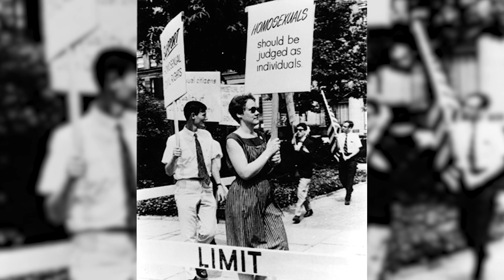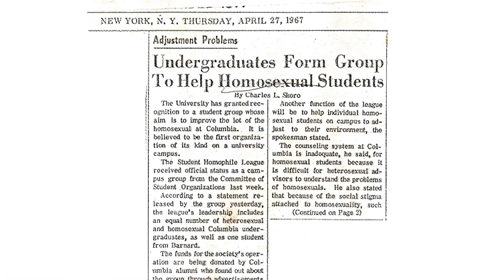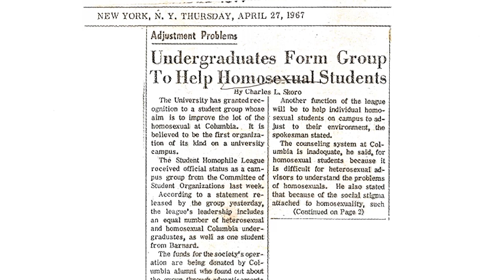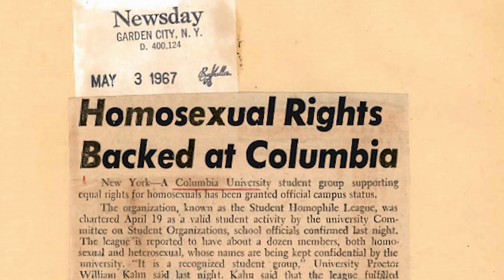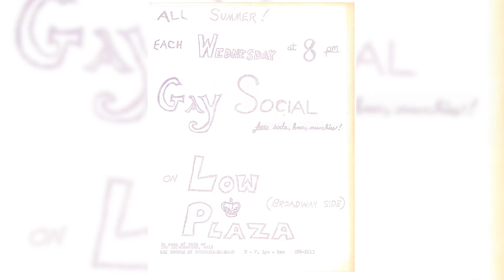The LGBTQ Columbia University Oral History Project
The Columbia Center for Oral History Research and INCITE are proud to announce the archival of our LGBTQ Columbia University Oral History Project. Interviews were conducted by Jamie Beckenstein, Mary Marshall Clark, Terrell Frazier and Jean Howard.

The interview transcripts, audio and video are cataloged and archived at the Columbia University Oral History Archives at the Rare Book and Manuscript reading room in Butler Library, Columbia University. Researchers may access the transcripts at their convenience, though they should contact the archives 48 hours in advance to request audio/video access free of charge. Records of the interviews are available here.

The video above, created by Sophie Bearman, highlights some of the conversations captured during the project’s oral histories.